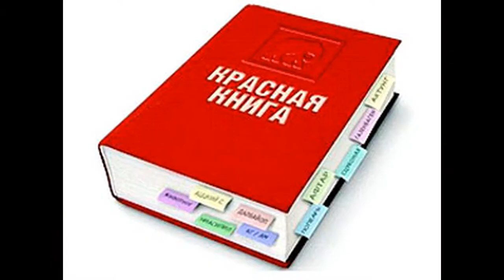Что вы не знали о фильме джуманджи! Это же Ван Пелт!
Что вы не знали о джуманджи! Это же Ван Пелт!
Герой фильма Джуманджи охотник Ван пелт. Кто он такой?
Персонажи фильма джуманджи
Кто главный злодей фильма джуманджи зов джунгли  2017?
Фильм джуманджи 2017